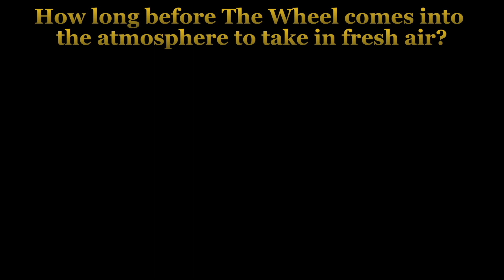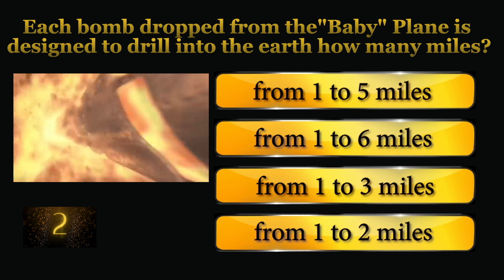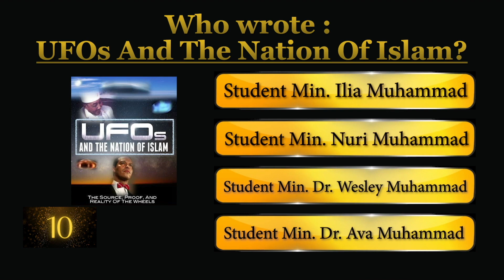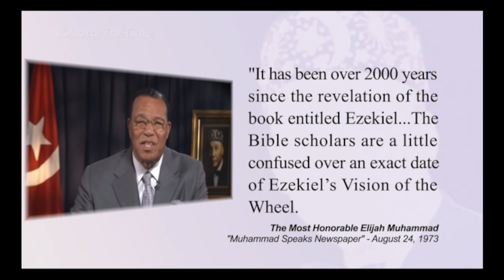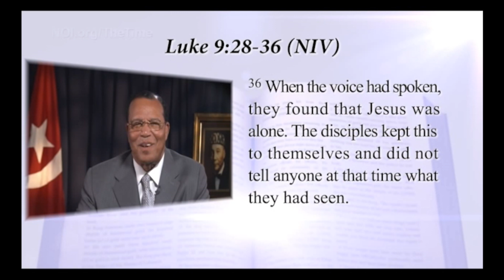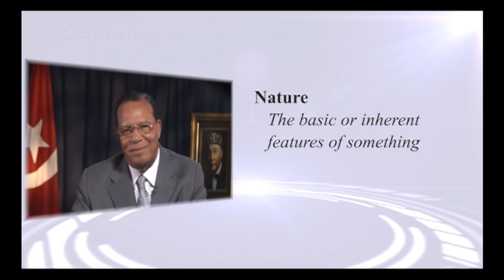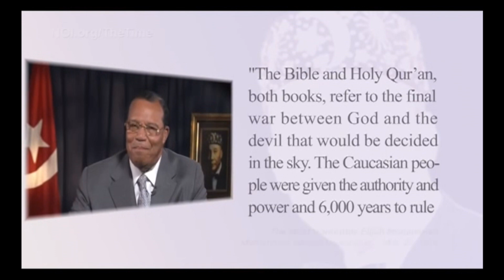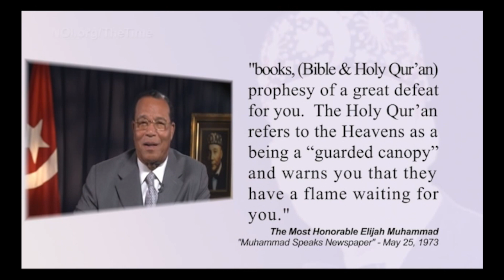Black Sage Quiz: The Mother Plane 🛸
There is no known equal of the Mother Plane. This is the reason why she is called the MotherPlane 🛸

The Mother Plane is made for the purpose of destroying the present world. She has no equal.
Do not marvel at the make of this plane, since it is from the God Who made the universe of floating planets and stars which are supported only by the Power of Allah in their rotation in their orbits.

Allah (God) Whom came in the Person of Master Fard Muhammad, to Whom praises are due forever, taught me that the Mother plane is a little human-made planet. Is it not simple for Allah (God) to make a new planet if He wants to?

The Mother Plane is capable of staying out of the earth’s gravity for a whole year. He is capable of producing her own sphere of oxygen and hydrogen, as any other planet is able to do.

The Mother Plane carries the same type of bomb on her that our Black scientists dropped on the planet earth to bring up mountains out of the earth after the planet earth was created.

The knowledge of how to do this has not been given to the world (White race), nor will they ever get this kind of knowledge. The knowledge of the world is limited. If the devil would get this type of knowledge we could just say that we are goners. However, they are not able to attain this type of knowledge.

What does a six-day-old baby (White race) look like trying to compete with a six-year-old child (Black Nation)? For the six-year-old child can run all out in the yard and play. He can eat solid food. The power of the six-day-old baby is limited.

The Mother Plane: Elijah Muhammad's Analysis Of Ezekiel's Wheel
UFOs And The Nation Of Islam: The Source, Proof, And Reality Of The Wheels
Above Top Secret: The Worldwide U.F.O. Cover-Up
Children of Ezekiel: Aliens, UFOs, the Crisis of Race, and the Advent of End Time
Rise and Fall of the Shadow Government: Return of the Mother Plane
THE FALL OF AMERICA